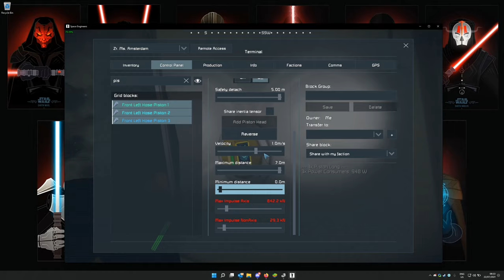Flexible Hose Idea (Clang says no)